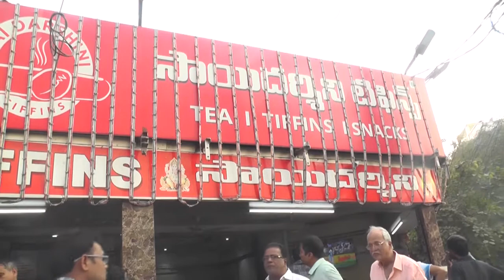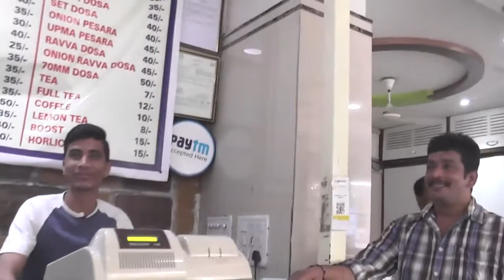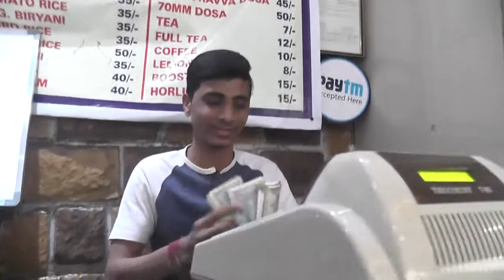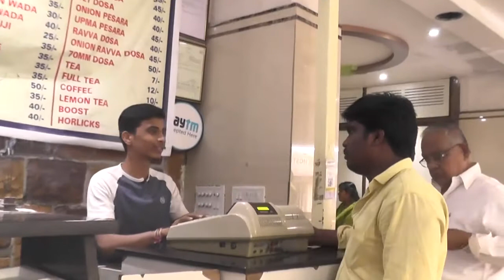SAI DARSHINI TIFFINS/SRNAGAR/HYDERABAD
SAI DARSHINI TIFFINS